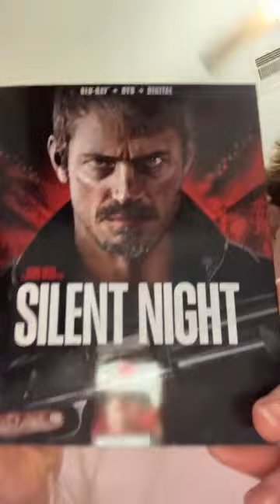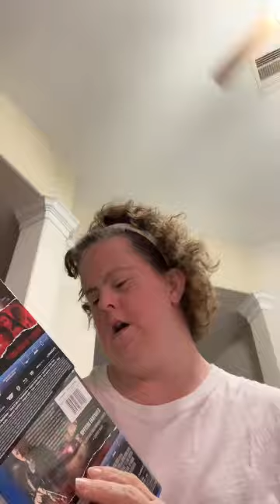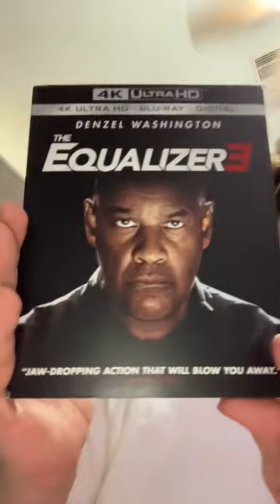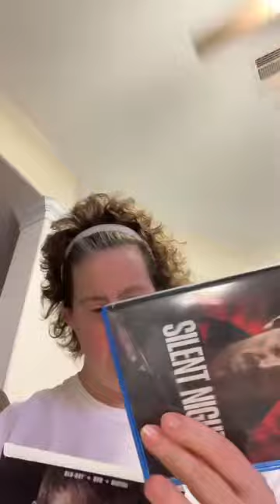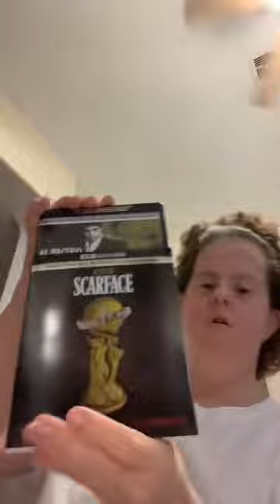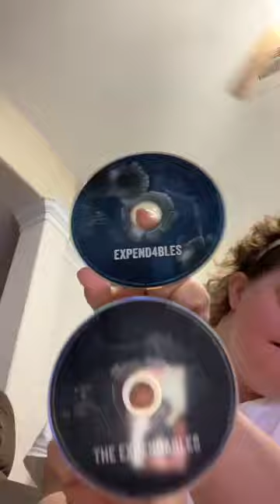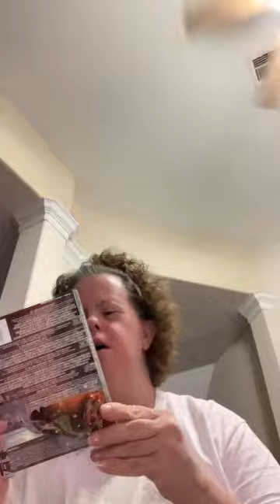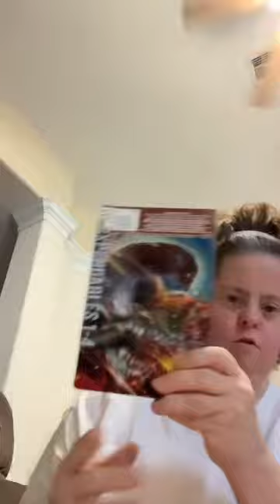Birthday haul have new movies blu ray 4k steel book DVDs made the shelf for my collection